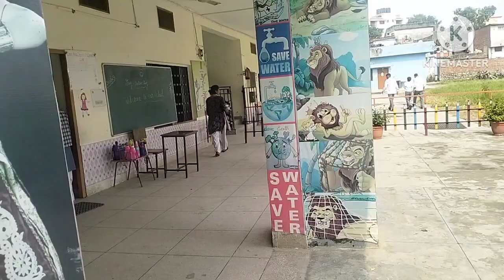🤔🤔कभी-कभी बच्चे इतना परेशान कर देते हैं ना चाह कर भी हाथ उठाना पड़ जाता है😭😭 ll Pooja saini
1- My Instagram I'd 👇
    dehradun _vlogger_pooja_saini